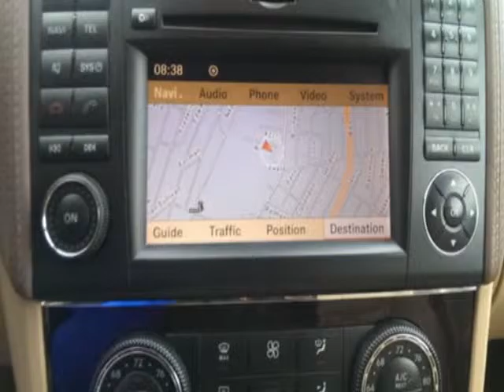2011 Mercedes-Benz GL - Yonkers, NY